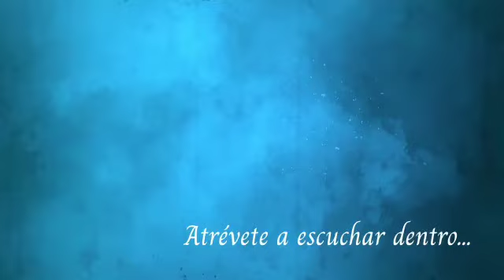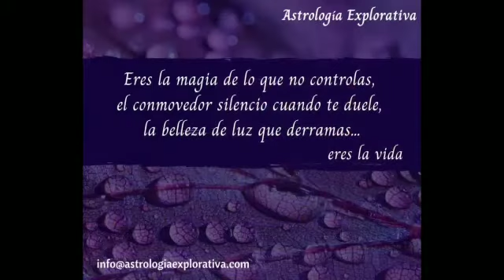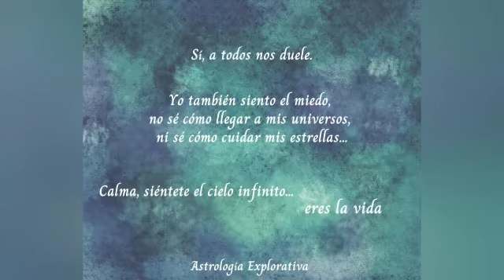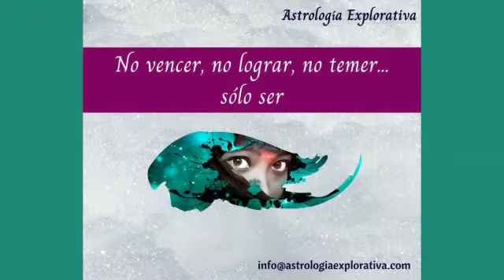BIENVENIDA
Bienvenida a "mientrasmiro", este espacio de encuentro y proceso que te proponemos desde el equipo de Astrología Explorativa.
¿Estás preparada para la magia?
Con este vídeo inauguramos... 🪐